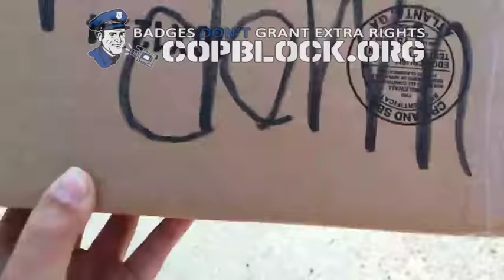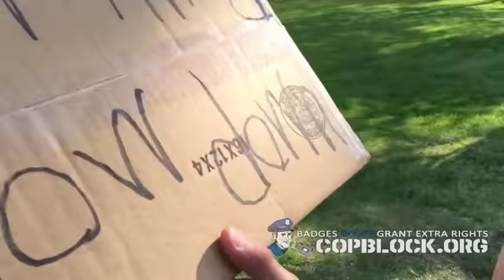11 year Old CopBlocks New Hampshire State Trooper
"Mikey" is a 11 year old CopBlocker from New Hampshire. When he seen a State Trooper hiding down the street trying to ticket unsuspecting drivers he took actions.